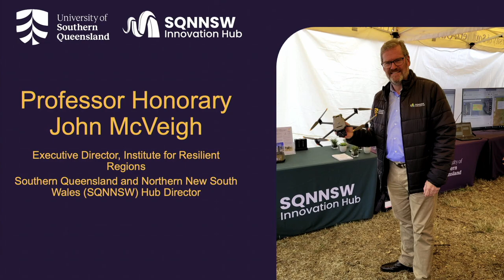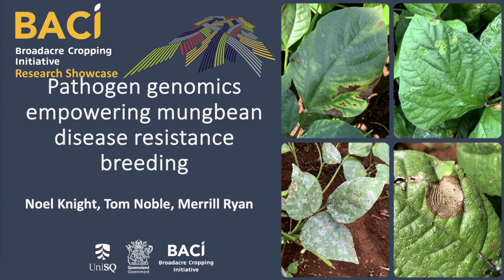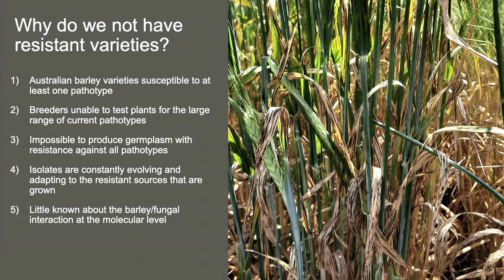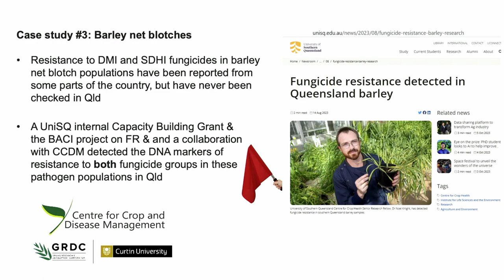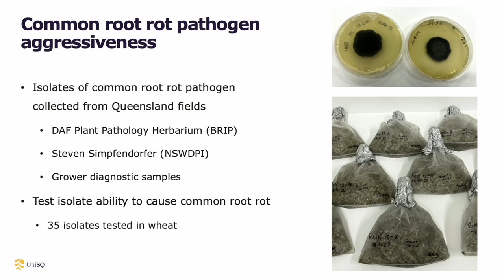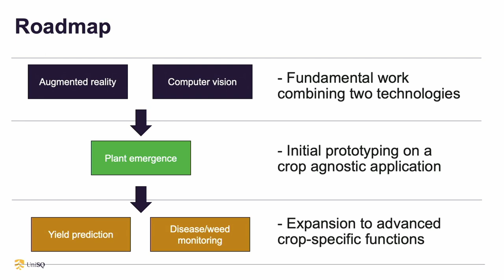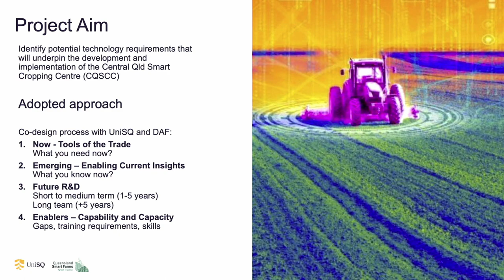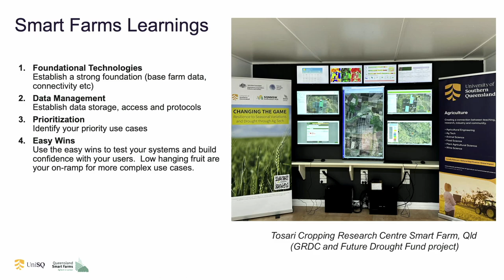BACI Research Showcase 2023 - Part 1